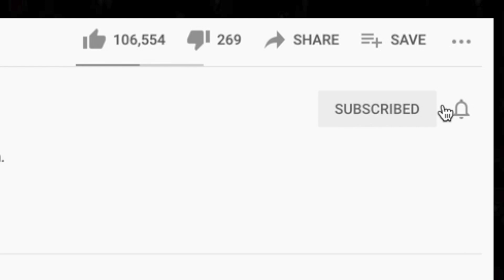🎵 NF Wait Reaction | The NF Journey Ep 10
Thanks for checking out our NF Reaction! We had to circle back to "Wait" because it was highly requested and we didn't want to miss it. Let us know your interpretation in the comments.